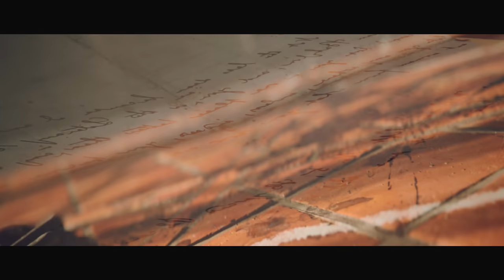Sherlock Holmes Chapter One | Official E3 Trailer (4K)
Sherlock, this personal mission that brought you here - it's nothing but pain and madness. You are not ready for this investigation. Wishlist now! PlayStation Steam EGS GOG

Sherlock Holmes Chapter One is coming to PC, PS5, Xbox Series X|S and last-gen consoles in 2021.

In this story-driven detective thriller, a young Sherlock Holmes struggles to prove himself as he navigates an exotic, dangerous island of Cordona in the Mediterranean to investigate the mystery of his mother’s death.